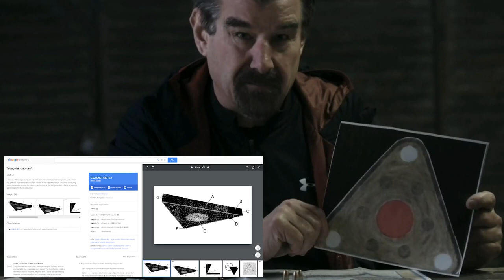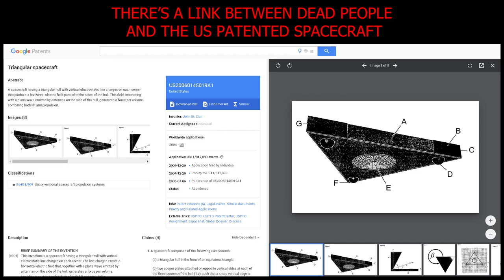Missing 411 & US Patent US20060145019A1 - Why Are Dead People Connected To A US Patented Craft?